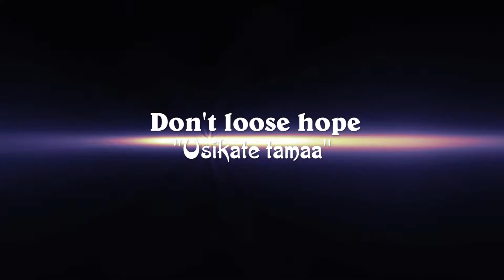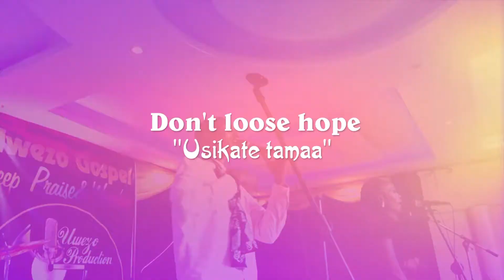Uwezo gospel Deep Praise and Worship Live Concert "Usikate tamaa/Don't lose hope"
Live performance with Bro. Socrate-M @ Hipec Kampala/March 2022